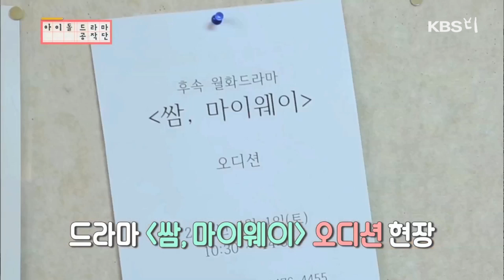[아이돌드라마공작단][ep. 01][Repackage] 어색함 반 설렘 반, 아이돌 드라마 공작단원들의 💕두근두근💕 첫 만남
-문별, 슬기, 유아, 디애나, 김소희, 류수정, 전소미

무려 3년 만에 아드공이 다시 돌아왔다!
어색하지만 두근거렸던 그들의 첫 만남✨

08.14 11:30AM ~ 08.17 11:00AM
👉[아드공] 실시간 라이브 스트리밍